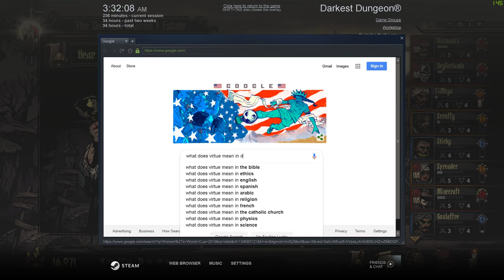Darkest Dungeon (Season One)(17)